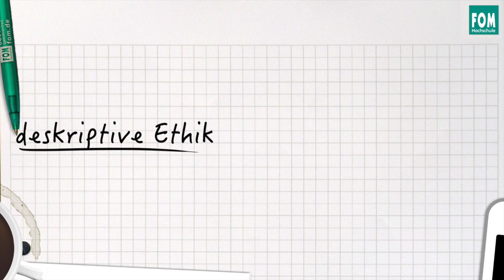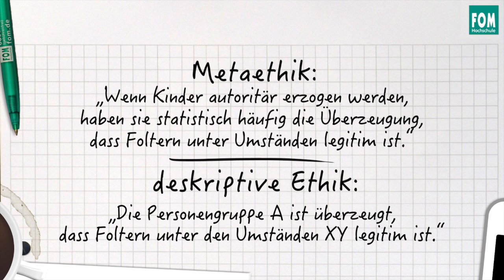Normative Ethik, deskriptive Ethik und Metaethik in unter 5 Minuten | Fast Forward Science 2016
Das Video gibt eine Übersicht über die genannten Begriffe, indem es sie voneinander abgrenzt und mit beispielhaften Anwendungsfällen greifbar macht.

Im Rahmen der Videoformatentwicklung der FOM Medienentwicklung bildet dieses Video den Pilot der Kategorie "...in unter 5 Minuten", das ein ausführliches Videoglossar darstellt.

Zudem nimmt die FOM Medienentwicklung am Webvideo-Wettbewerb "Fast Forward Science" teil.